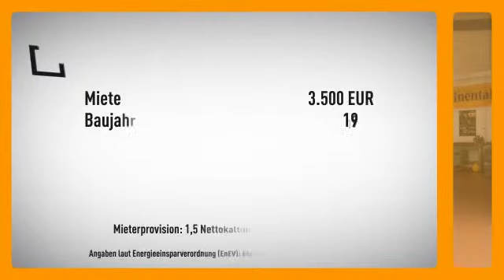***Autohaus mit Werkstatt & Büroräumen zu mieten***